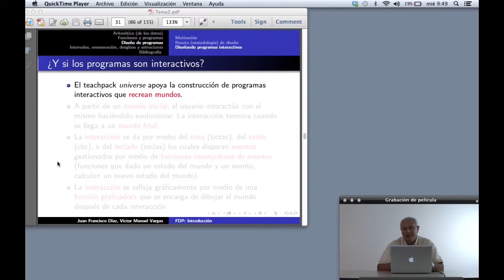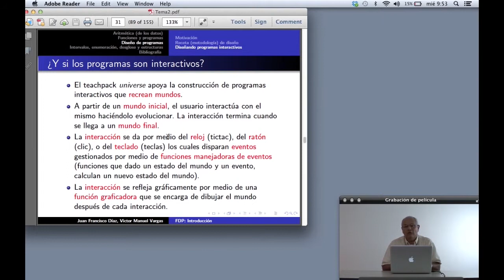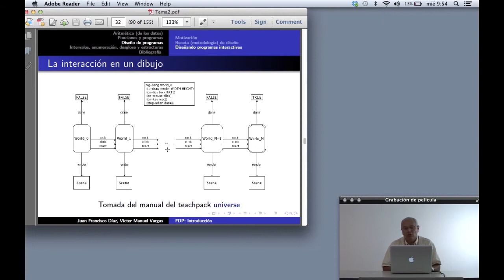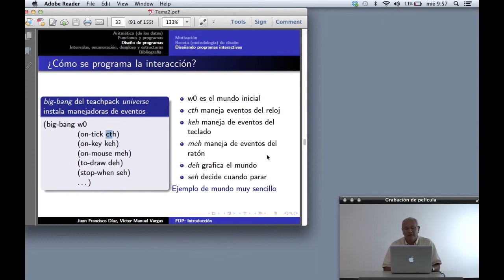sesion2 11 diseno programas interactivos